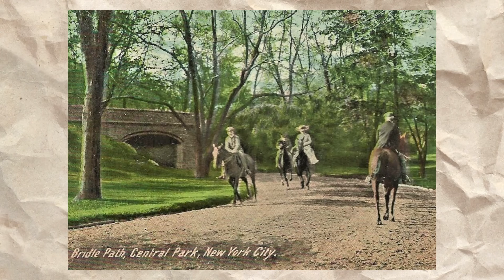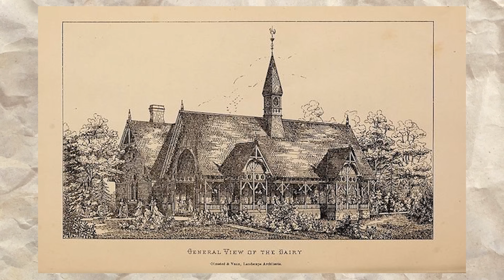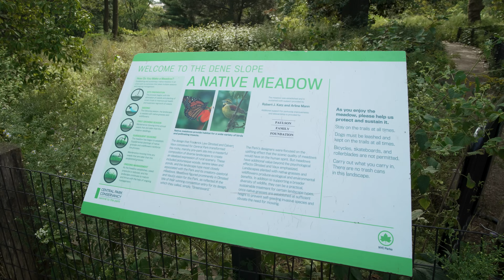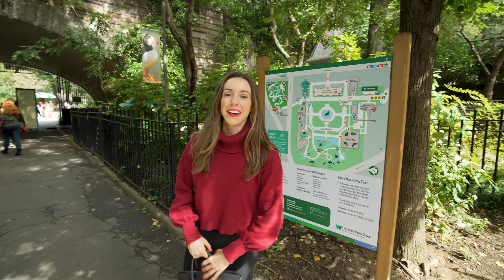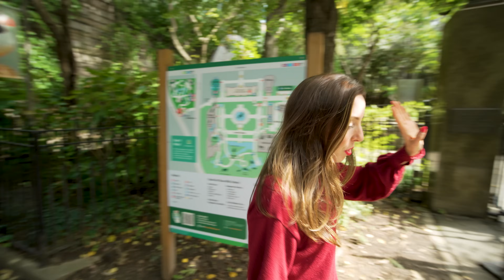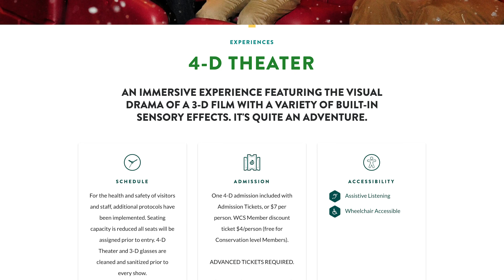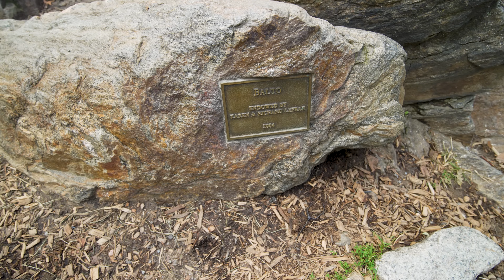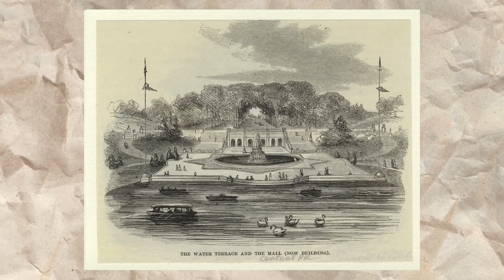12 Things You Can't Miss in Central Park (Hidden Secrets & More)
Welcome to our Central Park Tour - Your Ultimate Guide to Exploring the Heart of New York City! In this immersive video journey, we take you through the iconic Central Park, showcasing its rich history, hidden gems, and the natural beauty that makes it one of the most beloved urban parks in the world.

🌳 Discover Nature's Oasis: Join us as we stroll through Central Park's lush landscapes, serene lakes, and vibrant gardens. Learn about the park's design by Frederick Law Olmsted and Calvert Vaux, and see why it's a haven for both locals and tourists.

🏞️ Historical Landmarks: Explore the park's historic landmarks, from Bethesda Terrace and the Bow Bridge to Strawberry Fields, paying tribute to John Lennon. We'll share fascinating stories and insights about each location's significance.

🎨 Art in the Park: Central Park is not only a natural wonder but also an outdoor art gallery. Marvel at sculptures and installations scattered throughout the park, including the famous Alice in Wonderland statue.

🚴♂️ Recreation and Activities: Learn about the diverse recreational opportunities available, from rowing on the lake to horse-drawn carriage rides, and find out how you can make the most of your visit.

🍃 Seasonal Beauty: Experience the park's ever-changing beauty through the seasons, from the vibrant colors of spring blooms to the tranquility of a snowy winter's day.

Join us on this unforgettable journey through Central Park, where history, nature, and culture come together in the heart of Manhattan.

Get ready to be inspired by the beauty and wonder of Central Park. Let's go explore!